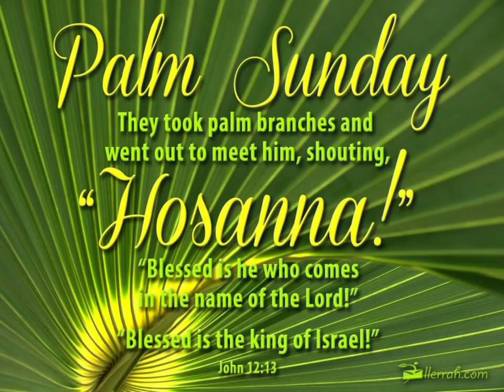Palm Sunday Skit Presented By Chen Town Baptist Church Sunday School Department On 10th April 2022.